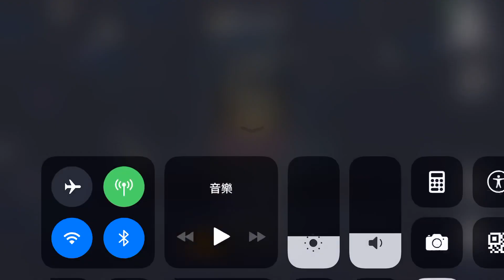[七騎士 Seven Knights] 裝備討伐 Item Raid Lv7 超穩自動打法 Auto Mode (2019/08/03)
0. 影片的天賦130忘記改45人攻擊了，打的時候自己注意一下。

1. 最低配置：蕭歐武魂跟寶石-CD、非賽茵炮位請上回合盾 (2回足矣)、寵物卡伊或悠藍、天賦不點降反。

2. 這套打法完全不推回合，所以紅帽覺醒亮不起來，只好改用刀槍來增弱傷。

3. 其他 boss 不適用，因為不吃 +CD。

4. 這套有兩個優點：
(a) 新手可用這套無腦打，配置需求非常低。
(b) 可完全自動，也就是可以掛機一整天刷！

5. 如果有更好 or 更快的打法歡迎提供！